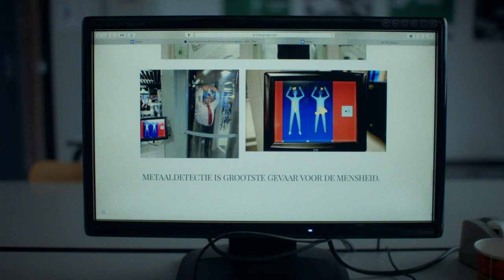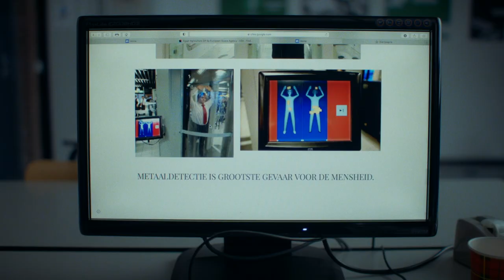Conspiracy | HERRES #6 | NPO 3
Wist je dat Bill Gates op 6 juni 1966 geboren is?! Nee?! Komt omdat ik het net verzonnen heb. Niet alles geloven wat je leest. Wanneer de conciërge een metaaldetector installeert op het Marburg College, wil Tisha dat ding slopen om zich veiliger te voelen - maar hoe dan?

Welkom op het Marburg VMBO College. De slechtste middelbare school van Nederland. Hier leer je maar één ding - overleven. Dit is het afvoerputje van het Nederlandse schoolsysteem. De docenten hier haten hun werk én hun leerlingen - dus zijn onze vrienden (Dex, Rio, Jayden & Tisha) op elkaar aangewezen. Samen proberen ze te chillen, slapend rijk te worden en uit de sh*t te komen.

⭐ Credits
Cast:
Dex: Mingus Claessen
Tisha: Tyara Yentl (Chardonnay Rillen)

Rio: Appie Mussa
Jayden: Rida Bouchengour
Conciërge de Haak: Fresku

Rector Bouwman: Stefano Keizers
Hannah: Firoza Mulahella
Kayla: Raquel Hanekroot
Michael: Rick Lens
Juf Visser: Keja Klaasje Kwestro

Fruus: Troy Symeonidis
Meester Eik: Tim Teunissen

Regie: Wouter van Couwelaar
Scenario: Paul de Vrijer
Director of Photography: Sjors Mosman
Editor: Véras Fawaz
NewBe
 Creative producer: Maurits Spijkerman

Line producer: Myra Dierx
Uitvoerend producent: Sacha Krynen

Productieleider: Bob Römkens
Productie coördinator: Danique van Beers

Productie-assistent: Carlijne de Wit
Rachel de Heer
Opnameleider: Elise van Dijk
Regie-assistent: Jamie Grant
Focuspuller/1st AC: Maric Dam

Datahandler: Tim Zentner
Gaffer: Tjeerd Melchers
Best Boy: Maxime Vallentin

Licht-assistent: Thijs Besteman
Licht-assistent: Lieneke van Veen
Geluid: Johan Rompelberg

Locatiescout: Klaudia Schenkels
Locatiemanager: Don Alphonso

Production Designer: Lieke Krukkert
Ass. Art department: Kimberly Gabriëlla Portanger

Setdresser: Zuma Pleijzier
Kleding Ontwerp: Foske Douze &
Chantal van Setten
Kleding op set: Kathleen Hilbers
Haar & Make-up Ontwerp: Samera Pronk

Catering: La Grande Zoeff,
Zoë Broekhoven

COVID Safety Manager: David Blazer
Log & Sync: Niels Koopman
Colorist: Wietse van Bazooijen
Sound Design: Benjamin Braasem

NewBe
CEO/Founder: Jeroen Koopman
Creative director fictie: Tarik Traidia
Hoofd Financiering & Ontwikkeling: Lisa May Visser
Hoofd Fictie: Marie-Claire Janssen
Productie Accountant: Ranish Chedi

Office Manager: Latoya van den Brink
Met speciale dank aan: OSG de Meergronden Almere
, Alle figuranten

⭐ Documentaires
►Is liefde houdbaar zonder seks?